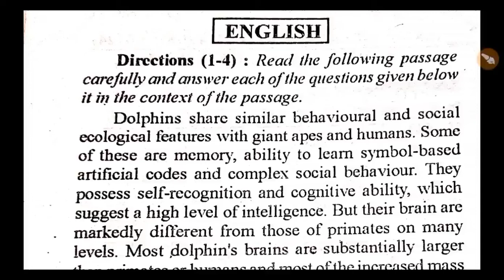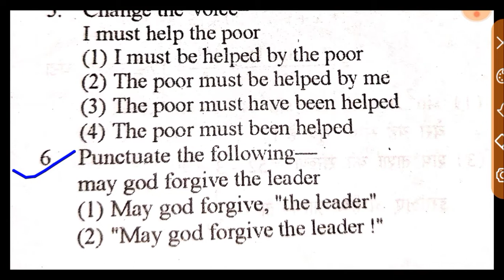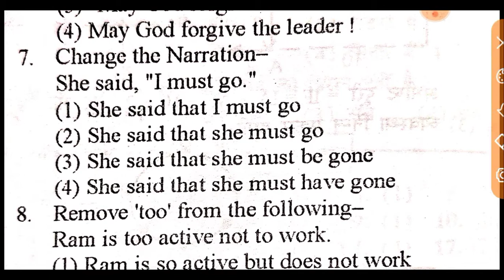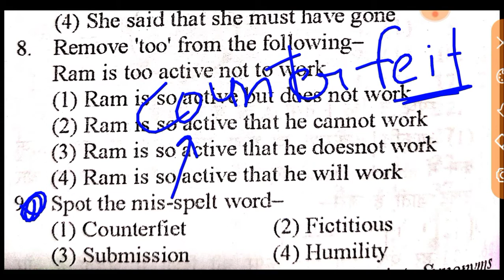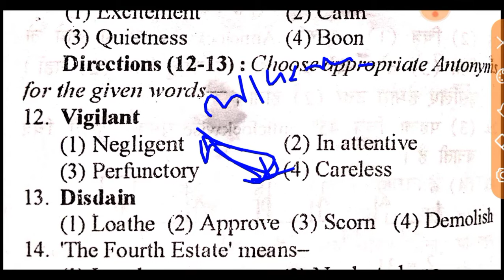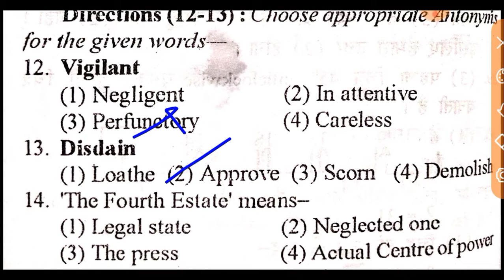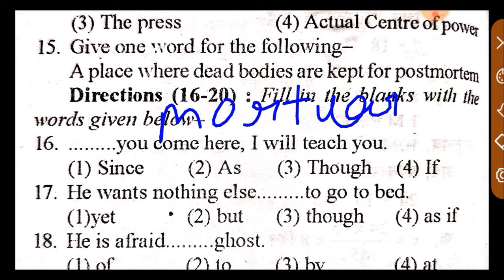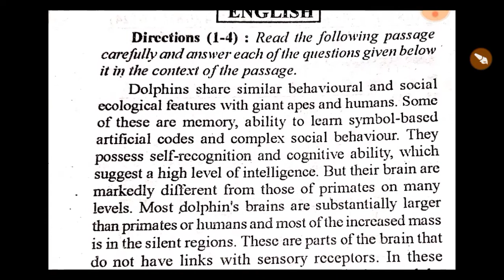Airforce XY Group English Previous Year Question Paper 2022.Airforce XY Group Previous Year Paper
Defence study railway

link here

Airforce Y Group English Previous Year Question Paper
Part -2

link here

air force english class2021 air force english2021airforce y group2021airforce x and y group2021airforce y group english classes2021 air force live class2021 air force y group2021 english airforce y group2021 air force2021air force classes2021airforce y group english2021english for airforce y groupenglish for airforce x group2021 air force y group preparation 2021
exams2021state level examsair force 2021airforce2021air force 2021 english2021important english questions for air force2021airforce english for x and y group2021air force x and y group english air force english 2021air force 2021 x and y group2021air force english2021airforce english ques2021 airforce english questions2021 questions with rules2021 questionsintroduction2021
X & Y Group English Strategy, Tips to Clear X and Y Group Air Force English2021x and y group english2021x and y group syllabus2021x and y group english syllabus, airforce x and y group english syllabus2021airforce x and y group englishhow to clear x y group english2021english tips videohow to crack x and y english2021 english tips for x and y group2021english tips for airforce2021 defence gyan airforcetips for x and y group, x group english2021y group english syllabus2021
air force 2021 vacancyair force 2021 notificationairforce 2021 batch air force 2021 age limit2021air force open rally admit card2021air force open rally 2021 air force open rally bharti2021air force english mock test2021 air force english class2021 air force english  air force english practice set2021air force english paper2021air force english grammar2021 airforce english questions2021 english classes vocabulary vocabulary today
Air force Group X and Y Vacancy2021
AirforceAirforce syllabus Airforce Syllabus 2021Airforce new syllabus2021 Airforce English Syllabus2021 Airforce x group Syllabus2021 Airforce new syllabus 2021Airforce important question2021 NdaNavy2021 Airforce complete syllabus2021 Airforce new syllabus fir x group and y group2021 Airforce nda2021 Navy ssr Navy aa2021
English grammar2021 Airforceenglishgrammar2021 Airforcegrammar2021English for air force x group, English for air force y group, englishforairforce2054English for ssc2021 airforce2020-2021 English class for airforce2021English grammar for air force2021

examguru
examguru
examGurusir
examgurureasoning
examGurusirji
examgururagapracticeset2021
examguruenglish
examguruenglishpreviousyearquestionpaper
examgurusirjienglish
examguruairforceymath
examguruenglishpracticeset
examgururagapracticeset
examgurunewvideo
examguruji
examguru
examguruacademy
examgurutipsandtricks
examgurujimpgk
examgurujicurrentaffairs
examgurujimppsc
examgurujimppscprepration2021
examguruairforceygroup
examgurujihindi
examguruacademy
examguruacademymontlycurrentaffairs

Airforce Maths2021Airforce practice set2021 Airforce maths practice set2021 Airforce english2021 Airforce y group2021y group practice set2021 navynavy important question2021maths questions for navy Airforce sample paper y groupy group sample paper2021navy practice setnavy ssr2021